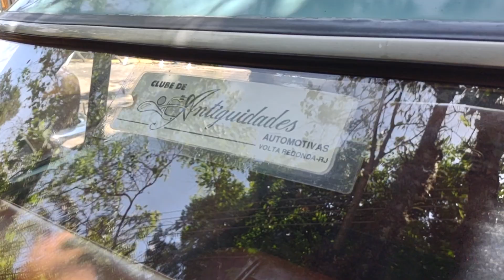TAXÍMETRO NO DKW VEMAG BELCAR S 1967. JOAQUIM EGÍDIO, CAMPINAS-SP 12NOV23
EXPOSIÇÃO DE VEÍCULOS ANTIGOS NO DISTRITO DE  JOAQUIM EGÍDIO, CAMPINAS-SP EM 12NOV23